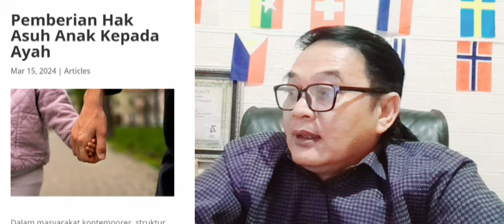🔴TENTANG HAK ASUH ANAK ❗❗❗ ANDA SEMUA PERLU TAHU ❗❗❗BAIM WONG AJUKAN GUGATAN DI PENGADILAN AGAMA ❗❗❗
Di Indonesia, konsep hak asuh yang dilakukan oleh ayah sudah semakin lazim dan
menjadi diskusi publik dan hukum, khususnya dalam kasus perceraian. Hal ini menimbulkan pertanyaan penting tentang bagaimana hukum menafsirkan dan menerapkan prinsip keadilan, kesetaraan dan terutama kepentingan terbaik bagi anak. Munculnya gugatan hak asuh anak yang diajukan oleh ayah mencerminkan perjuangan untuk menyeimbangkan antara norma-norma sosial yang berlaku dengan kebutuhan untuk mengakui hak-hak ayah dan kemampuan untuk memberikan pengasuhan yang layak bagi anak-anaknya.
Berdasarkan Pasal 14 Undang-Undang Nomor 23 Tahun 2002 sebagaimana telah diubah dengan Undang-Undang Nomor 35 Tahun 2014 tentang Perlindungan Anak, setiap anak memiliki hak-hak yang telah ditetapkan, yaitu diasuh oleh orang tuanya sendiri, kecuali terdapat alasan dan/atau aturan hukum yang sah menunjukkan bahwa pemisahan itu demi kepentingan terbaik bagi anak dan ini menjadi upaya terakhir. Hal ini memperjelas kepentingan terbaik bagi anak harus diutamakan dalam semua urusan yang berkaitan dengan anak, termasuk masalah hak asuh. Klausul ini memberikan kesempatan kepada ayah untuk menuntut hak asuh atas anak, meskipun salah satu orang tua tidak terlalu diuntungkan.
Berdasarkan Yurisprudensi Mahkamah Agung RI Nomor 102 K/SIP/1973 secara jelas menyatakan bahwa pemberian hak asuh anak diberikan kepada ibu kandung, terutama bagi anak yang masih dibawah umur, kecuali ibu kandungnya terbukti memiliki sikap tak wajar dalam pola mengasuh anak. Selanjutnya menurut Yurisprudensi MA Nomor 110 K/AG/2007, juga menyatakan pertimbangan utama dalam masalah pengasuhan anak adalah demi kebaikan dan kepentingan si anak, buka semata-mata siapa yang paling berhak. Meskipun si anak usianya belum 7 tahun, tapi ibu kandungnya sering bepergian ke luar negeri, sedangkan selama ini terbukti si anak bisa hidup lebih tenang dan tentram bersama ayahnya, maka demi kebaikan si anak, hak pemeliharaannya diserahkan kepada ayah kandungnya.
Kedua Yurisprudensi di atas memberikan preseden hukum, dimana Mahkamah Agung memutuskan bahwasanya hak asuh anak dapat diberikan kepada ayah, mengingat faktor-faktor kesejahteraan, kestabilan emosional, dan kemampuan ayah dalam memberikan pendidikan dan perlindungan terhadap anak.
Hal itu juga diperkuat dengan terbitnya Surat Edaran Mahkamah Agung (SEMA) Nomor 1 Tahun 2017 sebagai pedoman pelaksanaan tugas bagi pengadilan, untuk memberikan hak asuh anak di bawah umur dapat diberikan kepada ayah kandung sepanjang pemberian hak itu memberikan dampak positif terhadap tumbuh kembang anak dengan mempertimbangkan kepentingan, keberadaan, dan keinginan si anak pada saat proses perceraian.
Namun, dalam mengajukan gugatan hak asuh anak, ayah harus menunjukkan bahwasanya ia dapat menyediakan lingkungan yang stabil dan kondusif untuk pertumbuhan dan perkembangan anak. Adapun faktor-faktor yang dipertimbangkan termasuk:
Kemampuan Finansial : Ayah harus memiliki kemampuan finansial yang baik untuk menyediakan kebutuhan fisik dan pendidikan anak;
Kondisi Emosional dan Psikologis : Ayah harus memiliki kemampuan untuk memberikan dukungan emosional dan psikologis;
Lingkungan Rumah : Ayah harus memberikan/menyediakan lingkungan rumah yang baik untuk pertumbuhan anak;
Hubungan antara Ayah dan Anak : harus adanya kedekatan emosional dan ikatan antara Ayah dan Anak.
Dengan terpenuhinya faktor-faktor tersebut di atas, sangat dimungkinkan adanya suatu putusan hak asuh anak dapat diberikan kepada ayah. Hal ini mendorong pandangan bahwa ayah juga memiliki peran penting dalam pengasuhan anak, melawan stigma yang seringkali mengasosiasikan peran pengasuhan dengan ibu saja.
Adanya berbagai peraturan dan perundangan yang sudah disebutkan diatas menegaskan bahwa ayah dapat memiliki hak yang setara untuk menggugat hak asuh anak. Keputusan hak asuh anak harus selalu diambil dengan mempertimbangkan kepentingan terbaik bagi si ana, dengan pertimbangan yang objektif dan bebas dari prasangka gender. Hal ini dapat memastikan pertumbuhan bagi anak dalam lingkungan yang mendukung, baik bersama ibu maupun Ayah.